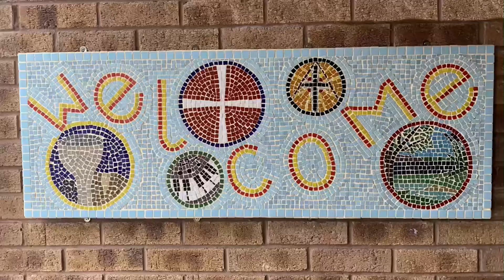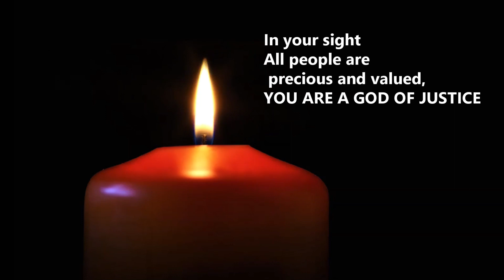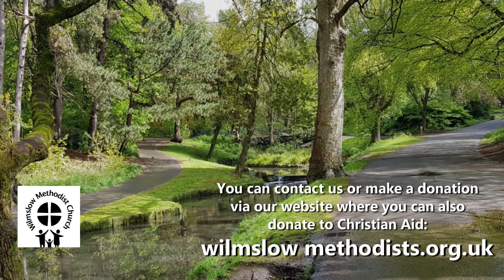Wilmslow Methodist Church Worship for Sunday 16th May 2021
The service is led by our our Minister Rev. Katy Thomas.   Our reading is  Micah 6:6-8.

The hymns are Longing for Light and Show Me How to Stand for Justice..